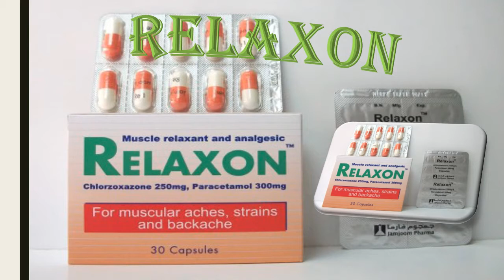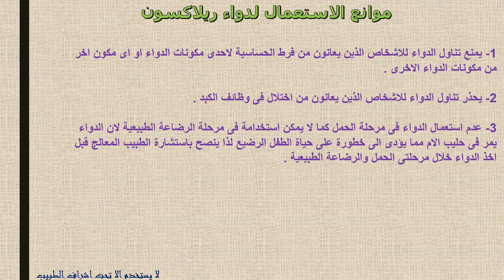ريلاكسون مسكن للالم وباسط للعضلات Relaxon دواعى الاستعمال والاثار الجانبية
دواعى الاستعمال لدواء ريلاكسون كبسولات Relaxon Capsules
الجرعة وطريقة الاستعمال لدواء ريلاكسون كبسولات Relaxon Capsules
الاثار الجانبية لدواء ريلاكسون كبسولات Relaxon Capsules
موانع الاستعمال لدواء ريلاكسون Relaxon

Relaxon الاثار الجانبية